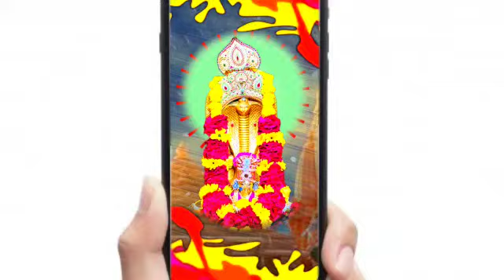જય_કાહવાવાળા |સાહિત્યકાર_પ્રકાશ_જેતપુર | Goga_Maharaj_2021